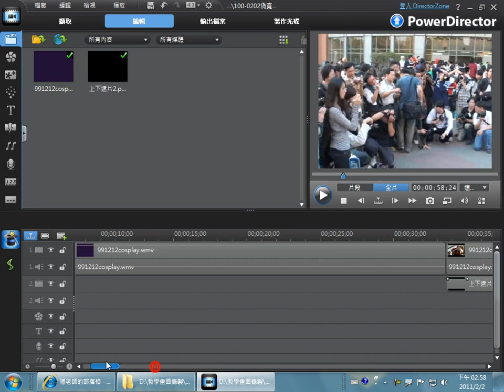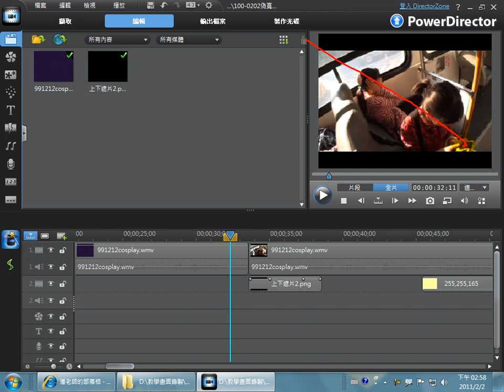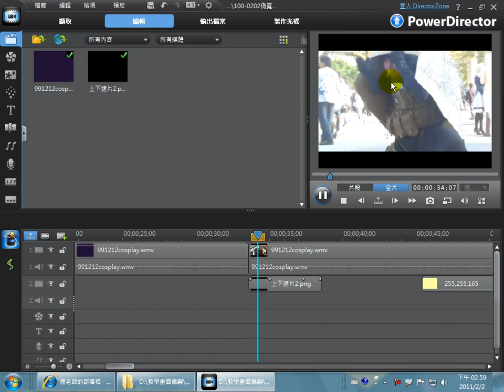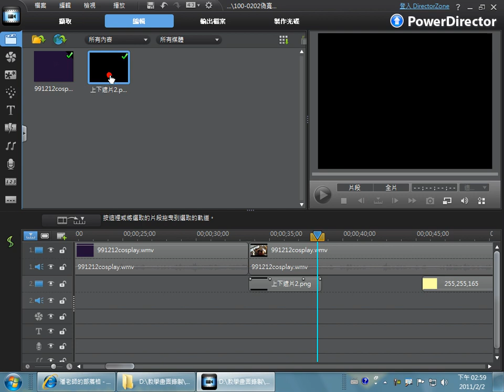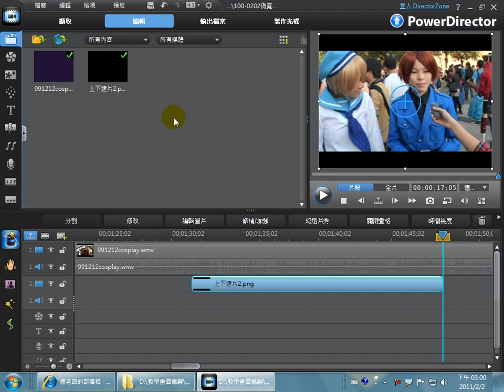威力導演9教學-偽寬螢幕教學.avi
其他相關教學：
有時候我們的影片來源的比例不只一種，
這個時候兩種畫面銜接會有點不順，事實上，我在電視上也看過節目曾經出現過這個問題，
他們解覺得方法，就是在轉接的時候用一個遮版，
然後遮版退開(或進入)，這樣就可以解決這個問題了！^^
如果大家還不是很明白這個效果，那麼你可以看一下教學影片，
我裡面有範例啦！